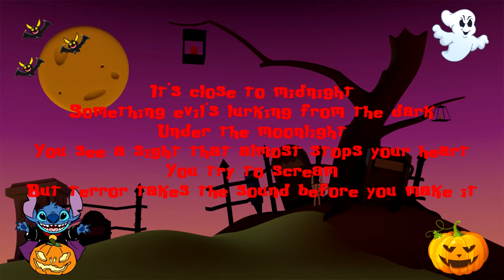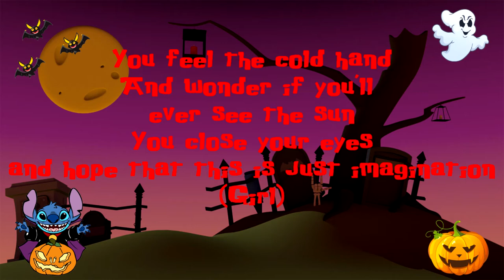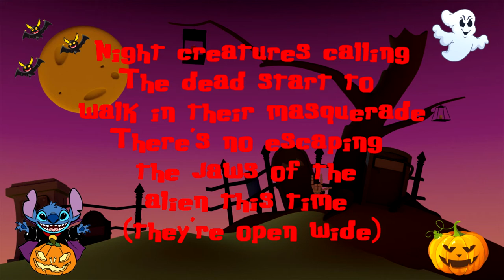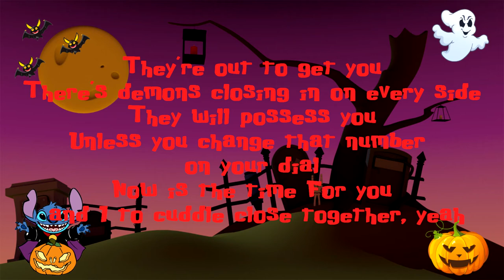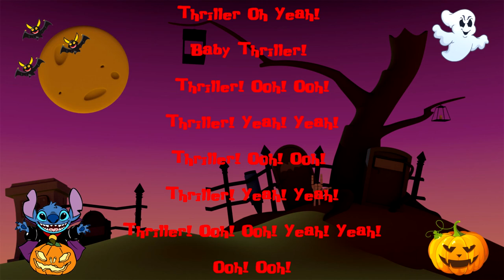🎃🎃🎃Stitch Sings Thriller By Michael Jackson Cover🎃🎃🎃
Lyrics to sing along:
It's close to midnight
Something evil's lurking from the dark
You see a sight that almost stops your heart
You try to scream
But terror takes the sound before you make it

You start to freeze
As horror looks you right between the eyes
You're paralysed

'Cause this is thriller
Thriller night
And no-one's gonna save you
From the beast about to strike
You know it's thriller
Thriller night
You're fighting for your life
Inside a killer
Thriller tonight, yeah

You hear the door slam
And realise there's nowhere left to run
You feel the cold hand
And wonder if you'll ever see the sun

And hope that this is just imagination
(Girl)
But all the while
You hear a creature creeping up behind
You're outta time

Thriller night
There ain't no second chance
Against the thing with the forty eyes, girl
Thriller (ooh, ooh)
Thriller night
Inside a killer
Thriller tonight

Night creatures calling
The dead start to walk in their masquerade
There's no escaping the jaws of the alien this time (they're open wide)

They're out to get you
There's demons closing in on every side
They will possess you
Unless you change that number on your dial
Now is the time For you and I to cuddle close together, yeah

I'll save you from the terror on the screen

That this is thriller
Thriller night
'Cause I can thrill you more
Than any ghoul could ever dare try
(Thriller) Ooh, ooh
(Thriller night)
So let me hold you tight
And share a
(Killer, diller, chiller)
(Thriller here tonight)

Thriller night
Girl, I can thrill you more
(Thriller) Ooh, ooh
(Thriller night)
And share a
(Killer, thriller) Oh

(Dance Break!)

Tonight!

Break it down Ohana's!

Yeah! Yeah!

Ooh! Ooh!

Thriller Oh Yeah!

Baby Thriller!

Thriller! Ooh! Ooh!

Thriller! Yeah! Yeah!

Thriller! Ooh! Ooh!

Thriller! Yeah! Yeah!

Thriller! Ooh! Ooh! Yeah! Yeah!

Ooh! Ooh!

(Song Finishes With Evil Laughter)